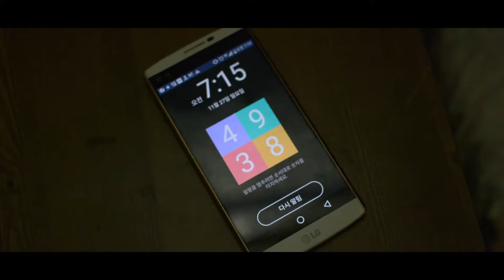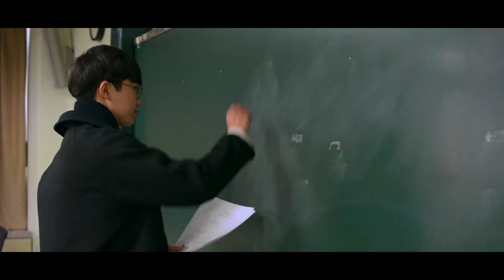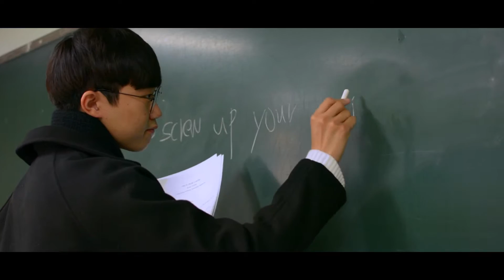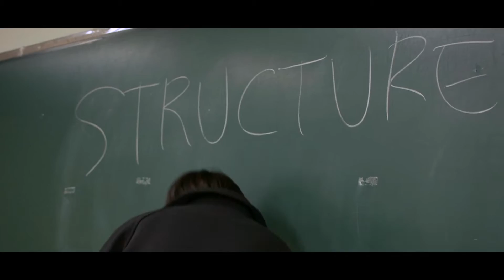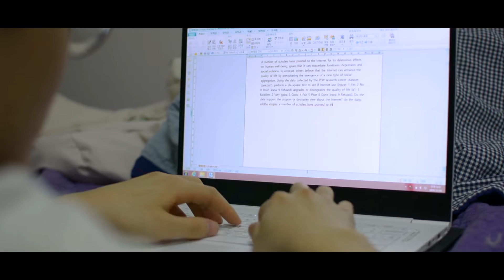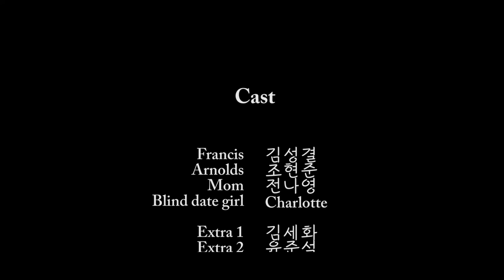How To Become A Writer (Student Short Film)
Student-made short film based on the story of the same name by Lorrie Moore.

Submission video for Film & Literature class project.

Francis : Seongkyeol
Mom / Girl in the corridor : Nayoung
Teacher / Francis friend from the cafe / Francis' brother : Hyeonjun
Blind date girl: Trang Hoang

Camera Operation, Directing and Screenwriting: Trang Hoang
Editing: Nayoung